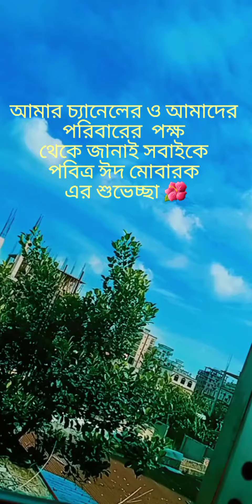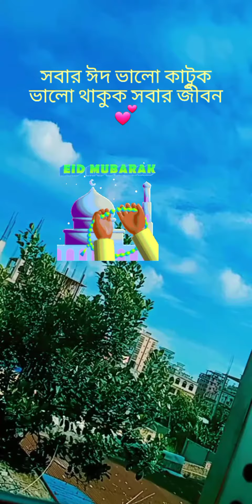Eid mubarak /সবাইকে পবিত্র ঈদুল আজহা মুবারক 🕌🕌🌺